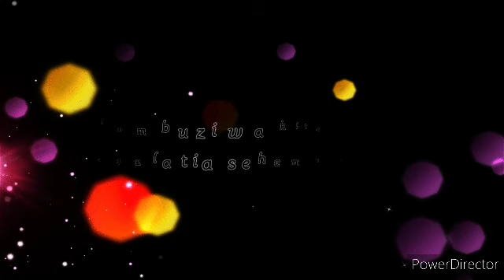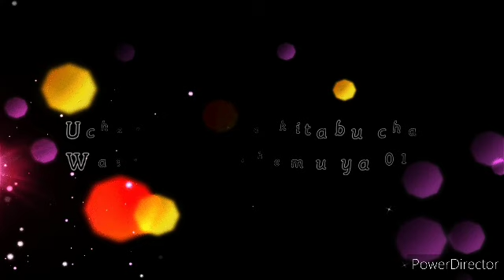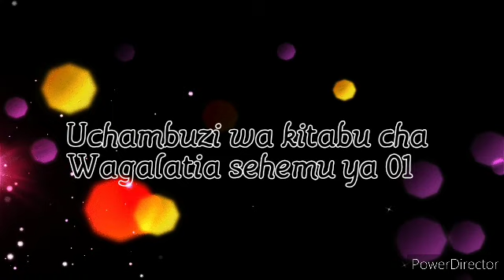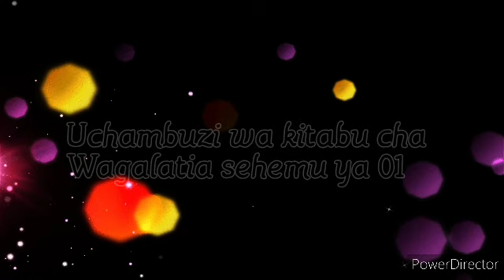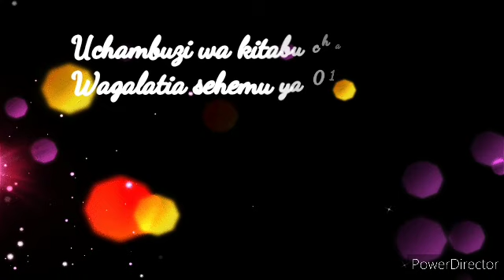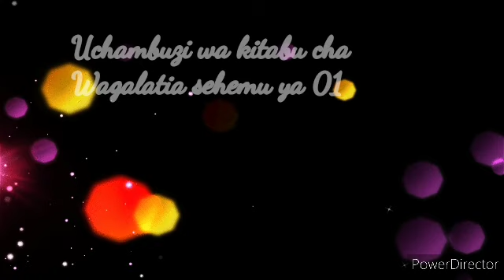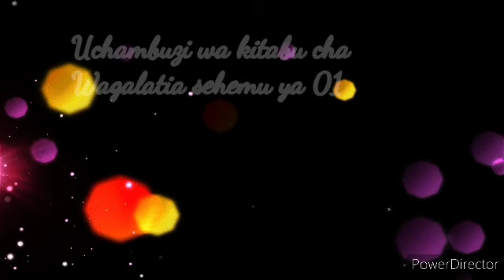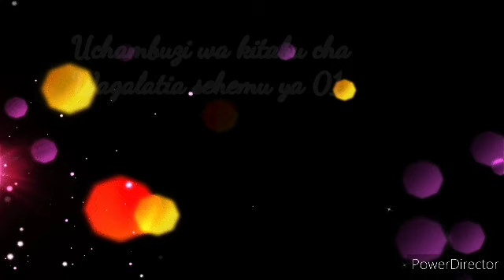Uchambuzi wa kitabu cha Wagalatia sehemu ya 01